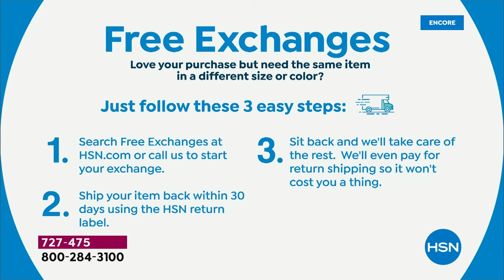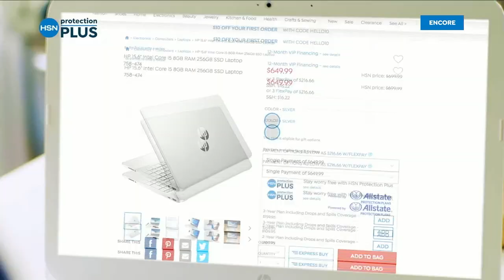HSN | Bose Sound Innovations - All On Free Shipping 08.06.2022 - 07 AM